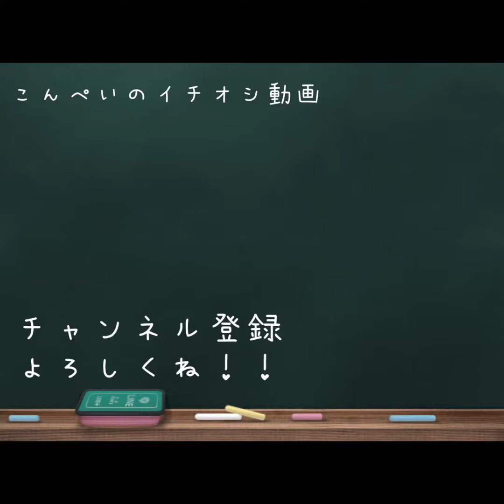こんぺいのチェック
終わりましたか？